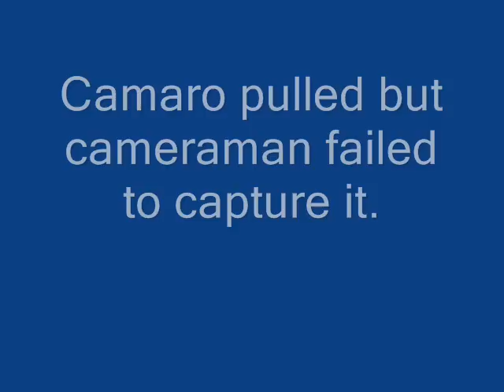LS1 camaro vs a pair of evo's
Kev's bolt on LS1 vs Spoolin and Javiers Evo IXs